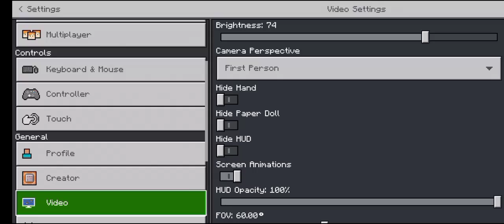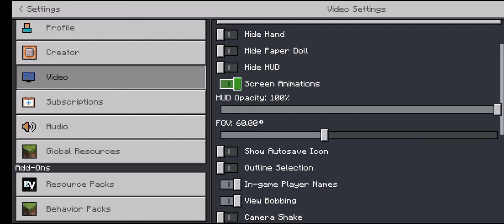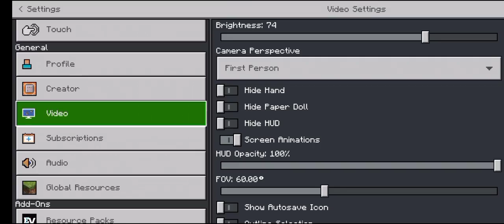Minecraft Let's Play part 2 | Finding Fortress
playing minecraft survival
I find nether fortress

💬🗯️Comment your suggestions in comment section.

Social media accounts:
Roblox: